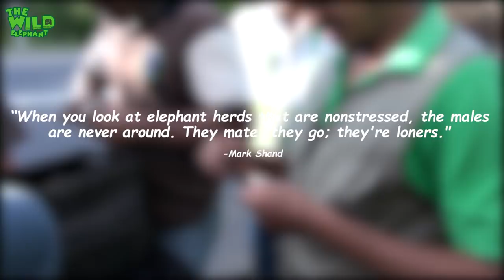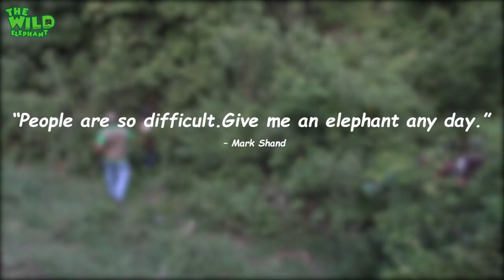Failed attempt on tranquilizing a wild elephant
Video- Failed attempt on tranquilizing a wild elephant

This video is about a team of wildlife officers treating a wild elephant. They show the preliminary steps taken before any confrontation.